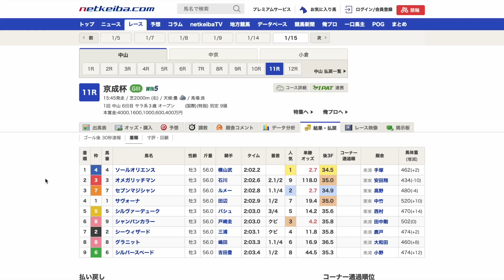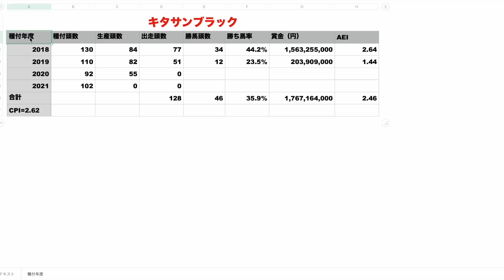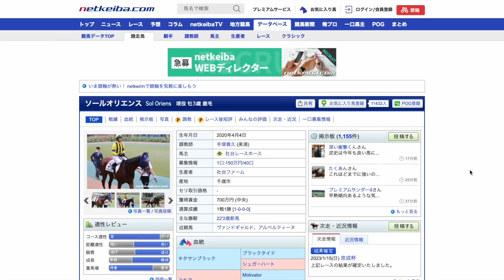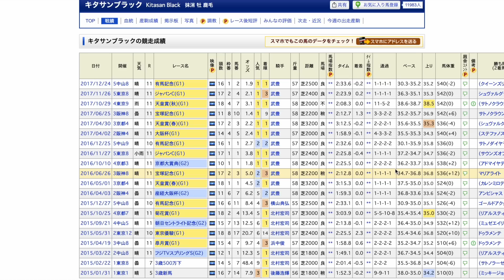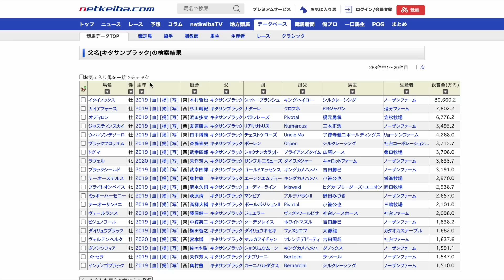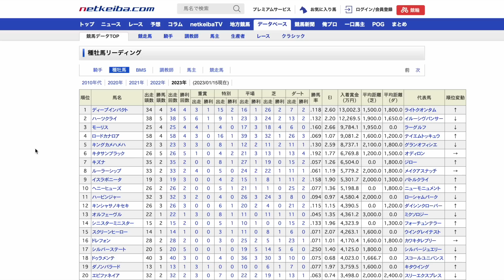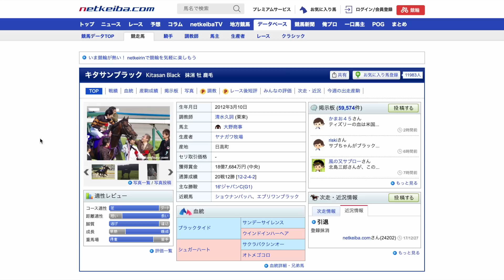【豪快に】またもキタサンブラックから大物誕生！サンデー系の主流になるかも？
これは凄い勝ちっぷりですね…
日本の王道向きの種牡馬なのは間違いありません🔥

【愛馬一覧】
・アイベラ
・フジインザスカイの21